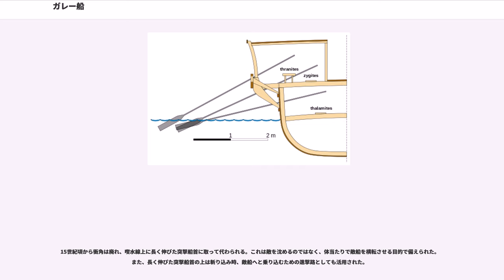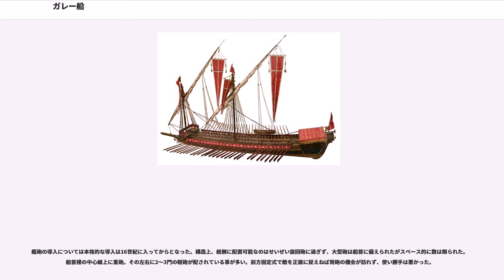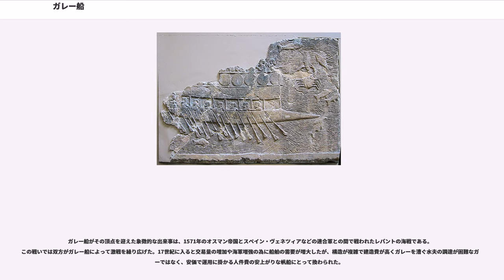ガレー船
ガレー船（ガレーせん、, ）は、主として人力で櫂（かい、オール）を漕いで進む軍艦。古代に出現し、地形が複雑で風向きの安定しない地中海やバルト海では19世紀初頭まで使用された。正確にはガレーであり、この語だけで船であることも意味しているが、この語が一般的でない日本では「船」を付して呼ばれることが多い。

ガレー船の特徴は両舷に数多く備えられた櫂である。風力を利用する帆船と比べると、人力による橈漕は非力であり、また持続力の面でも劣るので、長距離の航行には限界があるものの、微風時や逆風に見舞われた場合もある程度自由に航行することが可能であった。このことは風が大西洋に比べて弱く、また不安定な地中海では重要な要素であり、この地域でガレー船が発達する要因であった。さらに、急な加速・減速・回頭を行なうような運動性においては帆に優っており、漕ぎ手を次々に交代させる事である程度の航続力は得られるため、海上での戦闘に有利で、ガレー船のほとんどは軍船として用いられた。

船体は同時代の帆船と比べて細長い。また、喫水が浅く舷側も低いことから、穏やかな海や水深の浅い海での高い機動性を得た反面、荒天時には航行能力が急激に低下し、また積載容量が少ない一方で乗員（主として漕ぎ手）の数が多く、頻繁に寄港・補給を要するという欠点も併せ持っていた。こうしたことから、ガレー船は香辛料貿易などに用いられた以外ではもっぱら軍用船として利用されている。

ただし、帆船に比べて数は少ないながら帆も装備されており、これらは順風に恵まれている遠距離航海時に用いられた。初期は四角帆（スクエアセイル）だったが、14世紀頃、主にイタリアでマストやラティンセイルと称される三角帆の改良が進むとガレー船にもより多くの帆が装備されるようになり、例えばポルトガルからイングランドまでを無寄港で航行するといった長距離の航海が実現している。戦闘時には帆は漕走の邪魔になるので畳まれるか、場合によっては帆柱ごと切断してしまう。

最も初期の船は個人もしくは数人でオールや櫂で漕いでいたが、大型化すると人力では限界があり、風力を利用する帆船となった。帆船が登場したのは紀元前3500年頃と考えられる。帆船はエネルギー効率が優れ乗員も少なくて済み、商船に適していた。しかし人力で航行するガレー船は、帆船に比べてその機動性が優れ、多数の乗員が搭乗していることから海戦に有利であり、紀元前3000年頃には最初のものが現われた。古代の海戦は、敵の船に自船を接舷させて兵士を乗り込ませ、白兵戦を行なう戦法であったが、ガレー船では兵士が漕ぎ手を兼ねていたのである。初期のガレー船は甲板がなく、漕ぎ手座は1段で1人が1本の櫂を担当するペンテコントール（pentecontor。ウニレーム unireme とも）と呼ばれる形式であった。これは、船体の両側に25人ずつの漕ぎ手が一列に並び、総計50人であった事に由来するギリシャ語起源の名称である。
紀元前800年頃になると、軍船には投石機や弓による射撃攻撃も行われたが、衝角という武装が施されるようになる。これは、船首の喫水線下に取り付けた角状の堅固な突起で、すれ違いざまに敵船の櫂をへし折って機動性を奪ったり、横腹に破孔を穿って沈没させる兵器である。これによって、海戦は従来の白兵戦から大きく様相を変え、ガレー船は速力を上げるため漕ぎ手座が2段になり、櫂も2本になったビレーム（bireme）に、次いで3段・3本になったトリレーム（trireme）すなわち三段櫂船へと発展した。3段になると、上段の櫂が下のものに引っかかったりぶつかる恐れがあるので、上段部には船外に張り出した船外櫂受けが設けられ、これによって櫂の配置に柔軟性が生じ、のちに様々な形式のガレー船（主として漕手の数を増やしたもの）が発展する。

漕ぎ手座を4段以上とする事は技術的に難しく、トリレーム出現以降はもっぱら漕ぎ手の数を増やす方向に進んだ。それまでは1本の櫂に1人の漕ぎ手が当てられたので、トリレームにおける1組の漕ぎ手数は3人であったが、カドリレーム（quadrireme）では、最上段の櫂を2人で漕ぐ、櫂を2本にして2人ずつで漕ぐ、さらに櫂を1本にして4人で漕ぐ、などの4人組の体制となる。さらに漕手を増やし、キンクレーム（quinquereme）では3段のうち上段・中段の漕手を2人にして5人一組とした。いっそう漕ぎ手を増やして6人・12人、さらには18人にも達した「カタマラン（Catamaran）」と呼ばれる双胴船も...